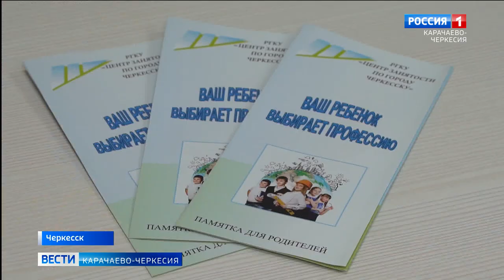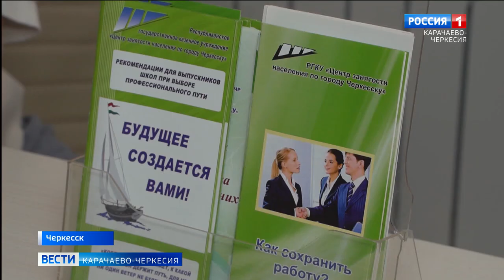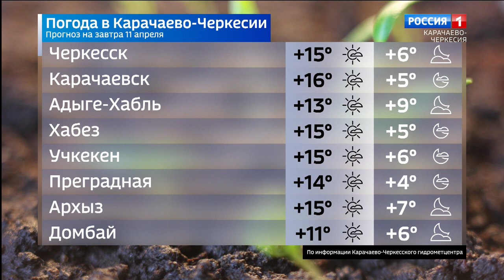Вести Карачаево-Черкесия 10.04.2023